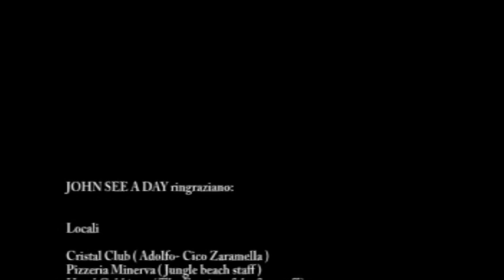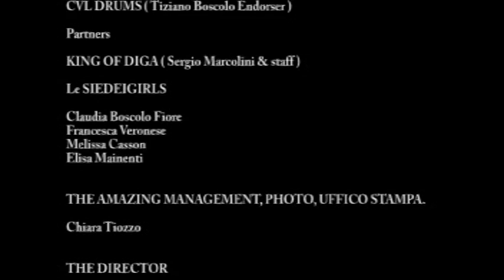Backstage Video John see a day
Backstage del primo video dei John see a day!